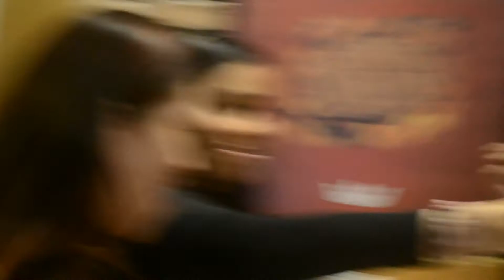[[ BTS ]] AFFINITY _ DeS Rookie KPop Dance Competition 2016 Auditions Round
Welcome to another edition of Affinity TV!

On April 9th 2016, Affinity members Lily, Ashley, Vicky, Jovi and Mel competed as a group of 5 for the DeS Studios's Rookie KPOP Dance Cover Competition and managed to make it through straight to the finals this August!

In this episode, we go behind the scenes and have a special inside look as the 5 fellow ladies of Affinity prepare themselves for their first ever participation in a dance competition!

Filmed & Edited by Affinity's Official Photographer:
Khairul: @kaiserburkhart

Dolphin Leader Lily: @missneverland_
5D Ashley Ahjumma: @parkyun412
Kiyeomi Vicky: @yehweitung
Vitamin Jovita: @johveetah
Aegi MelMel : @mel.login

Behind The Scenes Crew:

Mentor:
Nas: @slphrs

Manager:
Musfirah: @musfirahmustapha

Very Special Thanks to Lily's Mummy for coming down to support all of us ❤️